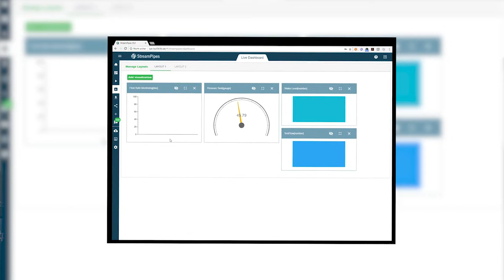KOGNITIVE DATENANALYSEN MIT STREAMPIPES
Self-Service-Analytics für Produktion und Logistik
Echtzeit-Datenanalysen auf Basis von Datenströmen aus dem Internet der Dinge können in Logistik- und Produktionsprozessen enormen Mehrwert liefern: Plötzlich auftretende Störungen in der Supply Chain werden unmittelbar erkannt und ermöglichen die schnelle Reaktion. Produktionsanlagen werden fort-laufend überwacht und informieren über Anomalien, die Ihre Produktion beeinträchtigen könnten.

Während für derartige Anwendungsfälle bisher ein hoher Implementierungsaufwand und Individualentwicklungen erforderlich waren, existiert mit StreamPipes nun eine integ-rierte Self-Service-Lösung, welche komplexe Datenanalysen für Endanwender zugänglich macht – von regelbasiertem Monitoring über Bilderkennung mit künstlicher Intelligenz bis hin zu komplexer Mustererkennung in Echtzeit.

Die Basis von StreamPipes ist eine erweiterbare, skalierbare Lösung, die Sie jederzeit an Ihre Bedürfnisse anpassen kön-nen. Neue Datenquellen wie Maschinen oder Sensoren lassen sich über die eingebaute Adapter-Bibliothek direkt anbinden. Neue Algorithmen oder Datensenken können über ein Ent-wickler-Paket jederzeit importiert werden, sodass StreamPipes zusammen mit Ihrem steigenden Bedarf an datenbasierten Analysen wächst.
Nach mehrjähriger Entwicklung ist StreamPipes nun als Open-Source-Anwendung verfügbar. Wir helfen Ihnen gerne bei der Umsetzung Ihres ersten Proof of Concepts!
Das FZI Forschungszentrum Informatik am Karlsruher Institut
für Technologie ist eine gemeinnützige Einrichtung für Informatik- Anwendungsforschung und Technologietransfer. Es bringt die  neuesten wissenschaftlichen Erkenntnisse der Informationstech- nologie in Unternehmen und öffentliche Einrichtungen.